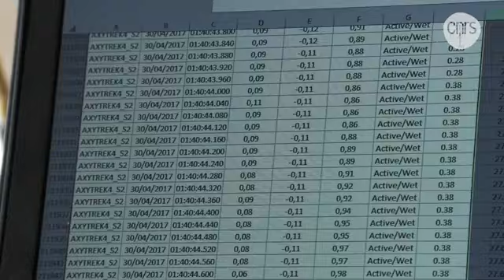2017 - Reportage CNRS - Les géantes de Yalimapo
Une nuit avec les tortues luths

La plage de Yalimapo, dans l’ouest de la Guyane, est l’un des principaux sites mondiaux de ponte de la tortue luth – la plus grosse des tortues marines. Chaque nuit, d’avril à juillet, les femelles se hissent sur le sable où elles déposent leurs œufs. Une occasion unique pour les scientifiques d’en savoir plus sur ces animaux gravement menacés par les activités humaines.